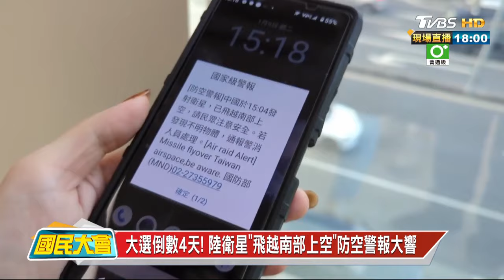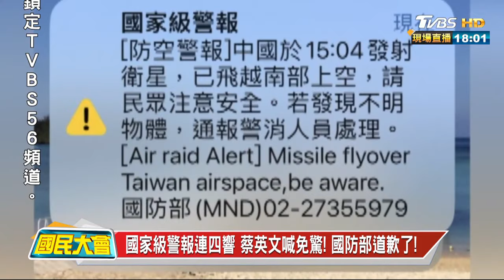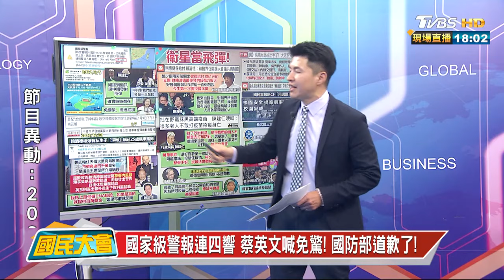國家級警報連四響 蔡英文喊免驚!國防部道歉了 國民大會 20240109 (1/4)